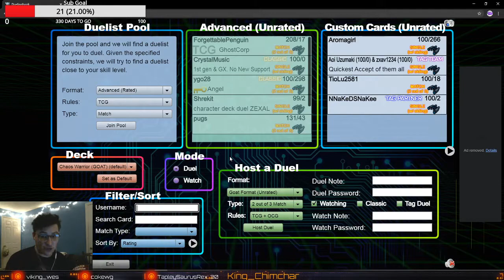Taking it Back to GOAT- Dueling Book GOAT Format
Good Morning! In the spirit of creating more Yu-Gi-Oh content I decided the other night to do some goat format testing. I love goat format and so does my friend Dylan so please enjoy the game!